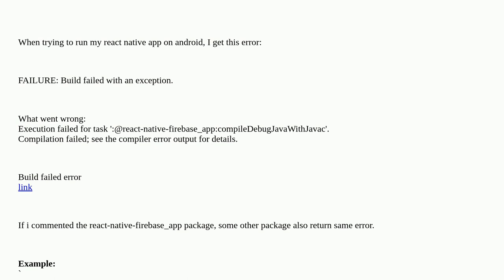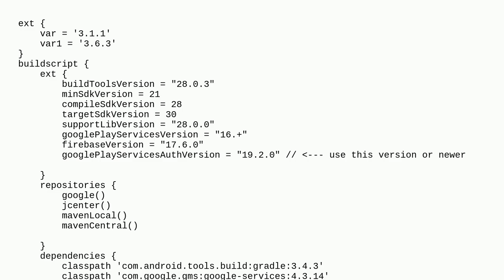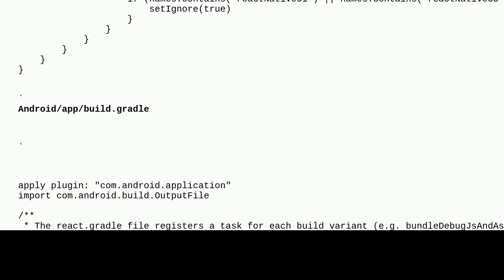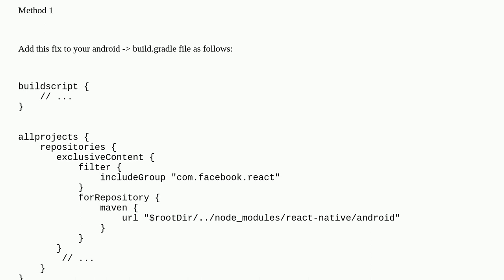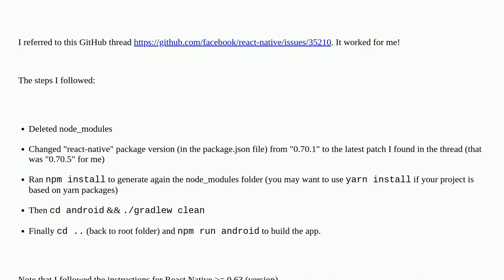Task app:compileDebugJavaWithJavac failed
A special thanks goes out to the awesome community

  java react-native android